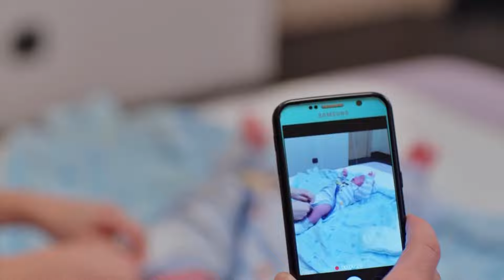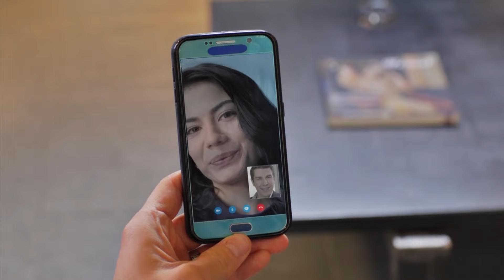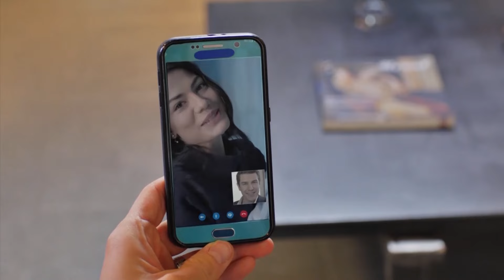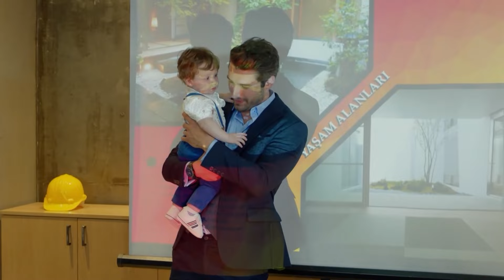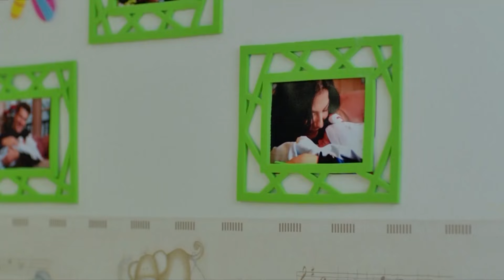Ekranı Isırmak İsteyeceğimiz Bir Video❤️- No: 309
SARI PAPATYAMIZ EMİR

Onur ve Lale Ağva'da temiz bir sayfa açmaya karar verseler de, Filiz ve Erol buna engel olmak için her yolu dener ve sonunda da başarır. Onur ve Lale bir anda kendilerini büyük bir kavganın içinde bulur. Ama bu seferki kavgalarının sonucu farklı olacak Onur ve Lale’nin aşkları beklemedikleri bir şekilde sınanacaktır.

Dedesinden kalan mirası alabilmek ve şirketin başına geçebilmek için evlenmesi ve de çocuk sahibi olması gereken Onur, annesinin zoruyla bir randevuya gider.

Lale de annesinin ayarladığı randevu için aynı mekandadır. Birbirlerini tanımayan Lale ve Onur yanlış anlaşılmalar sonucu aynı masaya otururlar. Bu yanlışlık onları büyük bir sürprize hazırlar.

KÜNYE
YAPIM: GOLD FİLM
YAPIMCI: ŞENAY ABACI TURGUT
YÖNETMEN: HASAN TOLGA PULAT
SENARYO: ASLI ZENGİN- BANU ZENGİN
MÜZİSYEN: VOLKAN AKMEHMET- İNANÇ ŞANVER
JENERİK ŞARKISI: BURAY
UYGULAYICI YAPIMCI: AYNUR BAŞGÖK
TÜR: ROMANTİK KOMEDİ